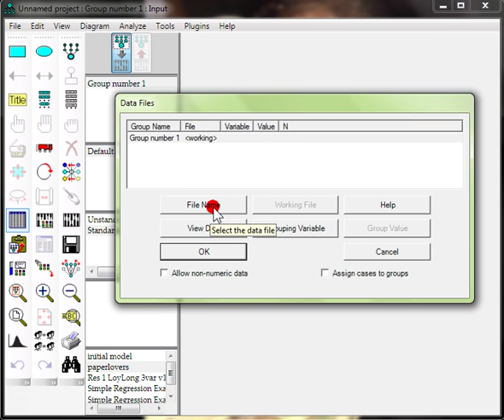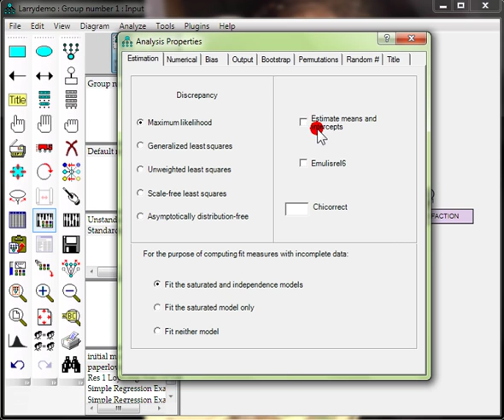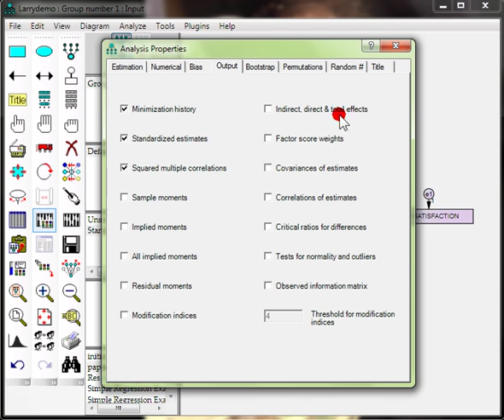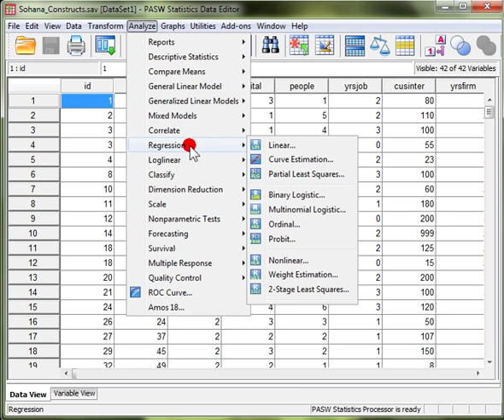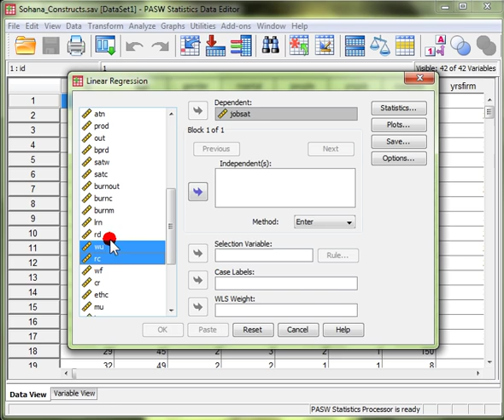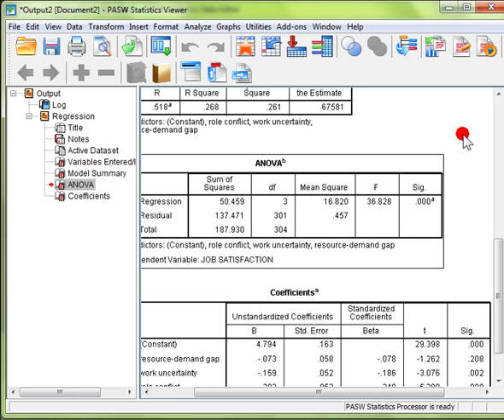Basic Analysis in AMOS and SPSS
This is just a demonstration for how to go through the most basic uses of AMOS and SPSS. I use a simple linear regression for the example.